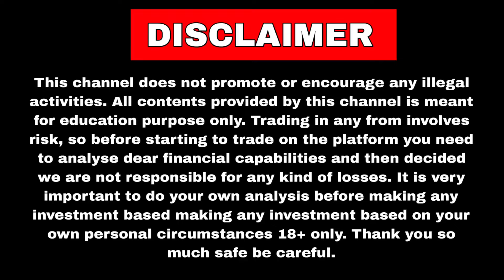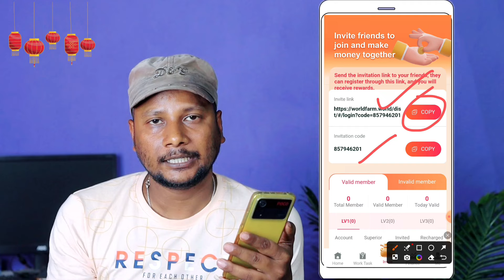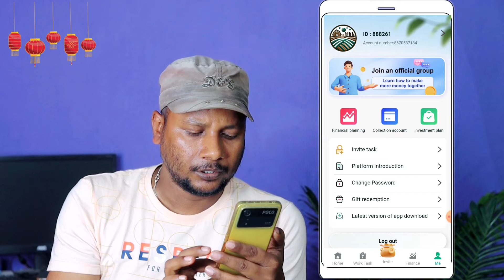World farm pro app kaise use kare || without invest world farm pro se paise kaise kamaye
worldfarm pro

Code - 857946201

Ludo Club Get free ₹30

Ludo World Get free ₹30

Big winner app link -